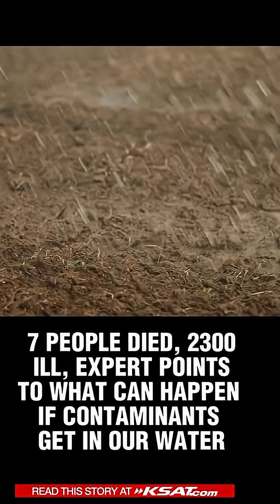How a wastewater treatment plant built in San Antonio could impact the city’s water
Guajolote Ranch is the proposed development that would create approximately 3,000 homes on 1,100 acres, just north of Grey Forest in northwest Bexar County. The development, which would be built by Lennar Corporation, requires a wastewater treatment plant. The plant would treat and process sewage before dumping it into the Helotes Creek watershed, which feeds into the Edwards and Trinity aquifers.